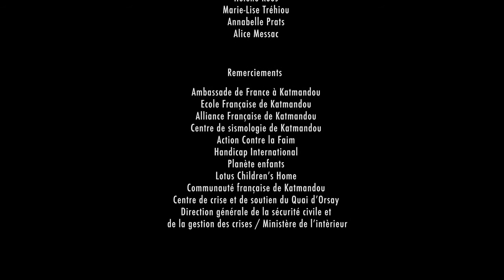L’ambassadrice raconte le Népal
Après 40 années passées au service de la diplomatie dont 3 ans au Népal, il est temps pour l’ambassadrice de prendre une retraite bien méritée, le Népal est un pays qui ne laisse pas indiffèrent…

Instragram : @francediplo